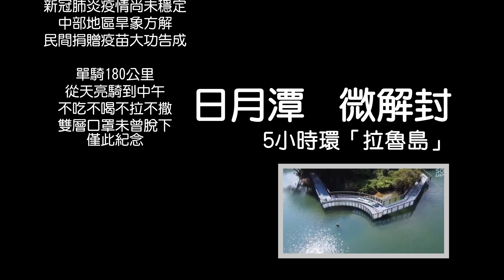【5小時就能環島】阿肥重機夜星公主的RV-VR空拍/環島/攝影/音樂旅人00047-微解封下的日月潭/5小時環島(拉魯島)/慈恩塔/九蛙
創作